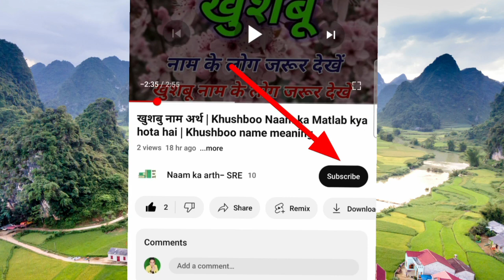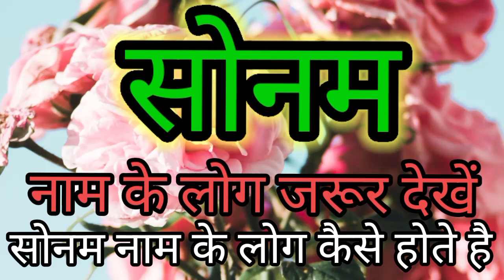सोनम नाम का अर्थ | sonam naam ka matlab kya hota hai | sonam naam ki rashi kya hoti hai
सोनम नाम रखने से पहले इसका अर्थ जानना जरूरी होता है। जैसे कि सोनम नाम का मतलब सुंदर, गोल्डन, शुभ, सुंदर होता है और इस अर्थ का प्रभाव सोनम नाम के व्यक्ति के स्वभाव में भी दिखने लगता है। वेदों में भी ये बात कही गई कि शिशु को सोनम देने से पहले

sonam naam ka matlab
sonam naam ki rashi
sonam naam ke mayne
sonam naam ka arth